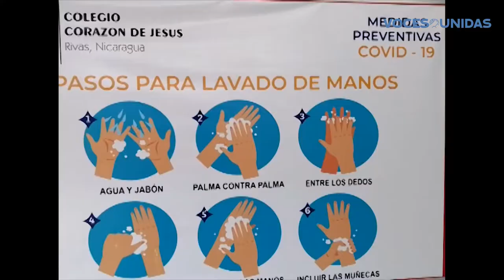Pandemia produce más desechos que contaminan medio ambiente en Rivas